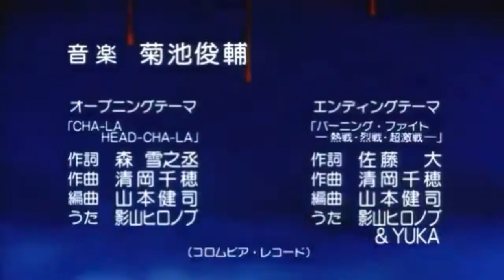SI Cantas Pierdes Nivel Infancia Otaku # 1 / MrPandaGeek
este Video
si te Gust Dejame Tu Comentario No Lo Dudes

Animes De este Video

12. Doraimon
11. Ranma 1/2
10. Super Campiones
9. Sakura Card Carptors
8. Seilor Moon
7. Yu Gi Oh
6. Inuyasha
5. Pokemon
4. Beyblade
3. Naruto
2. Digimon
1. Dragon Ball Z

también mi pagina de
facebook de Dragón Ball Súper

soy Mr.panda

deja que lo Geek Invada tu mente